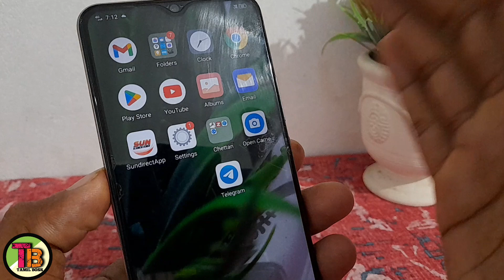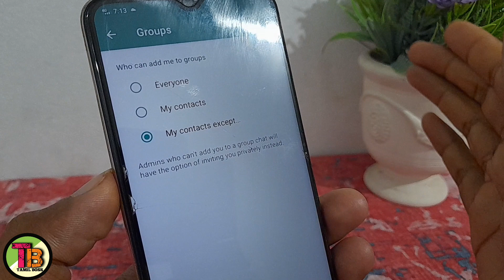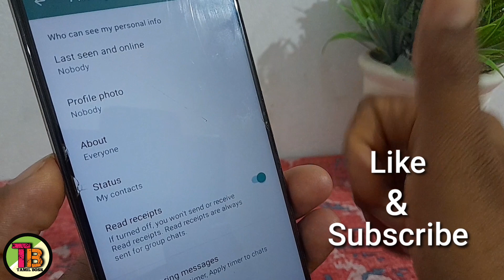Whatsapp Group Privacy Settings Tamil/Whatsapp Group Privacy Setting In Mobile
TAMIL BOSS